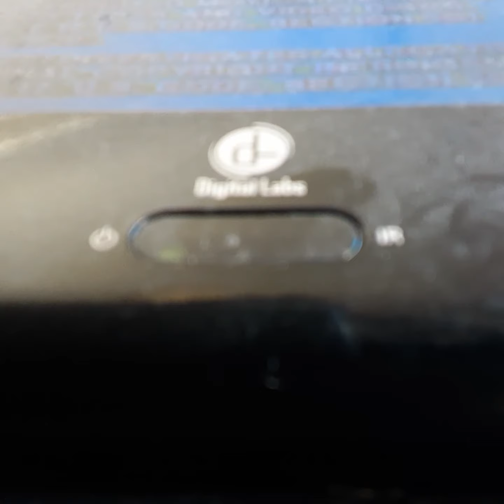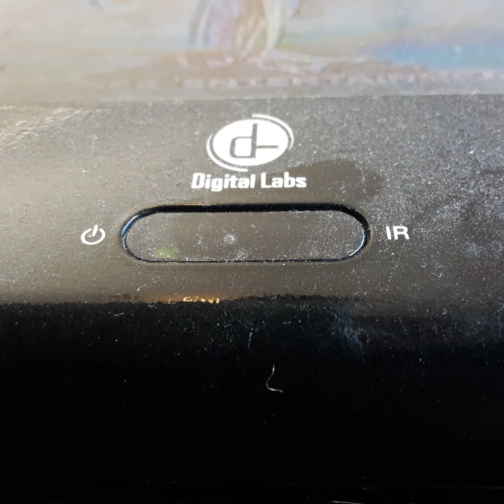Opening To Enogh 2002 VHS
From 2002
Columbia Pictures Presents Enogh Jenfer Lopez Billy Campbell & Noah Ride Bill Cobbs Fred Ward
Color 71%
Rated PG
Columbia Pictures Columbia Tristar Home Entertainment